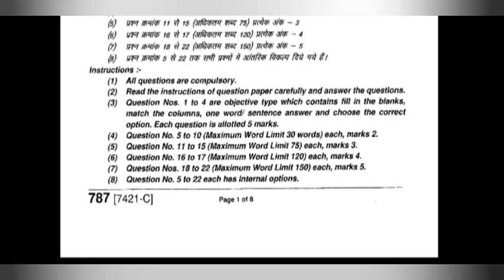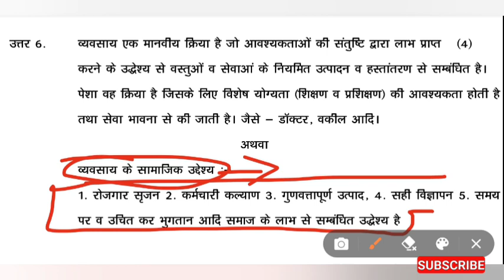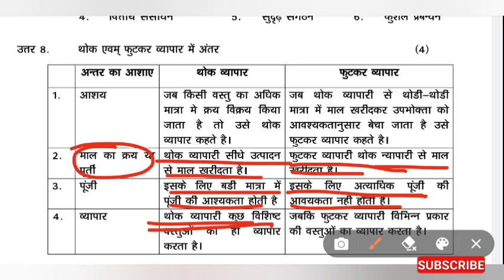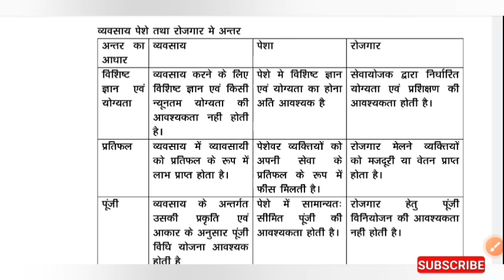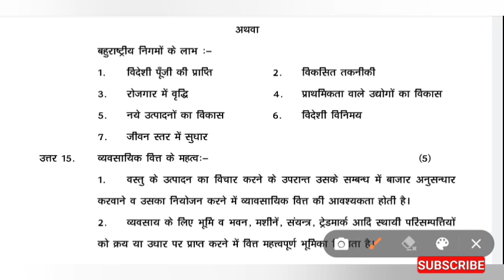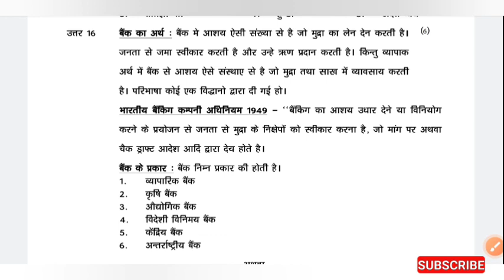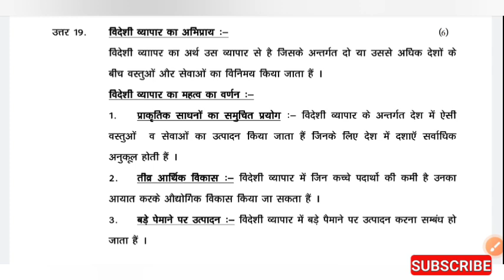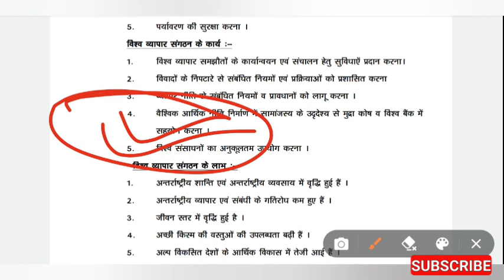कक्षा 11 व्यवसाय अध्ययन का पेपर वार्षिक परीक्षा 2022 | Annual exam 2022 class 11th business studies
वार्षिक परीक्षा 2022 कक्षा 11 व्यवसाय अध्ययन

वार्षिक परीक्षा 2022 कक्षा 11 व्यवसाय अध्ययन पेपर

कक्षा 11 व्यवसाय अध्ययन पेपर वार्षिक परीक्षा 2022

कक्षा 11 व्यवसाय अध्ययन का वार्षिक पेपर

वार्षिक परीक्षा पेपर कक्षा 11 व्यवसाय अध्ययन

कक्षा 11 बिजनेस स्टडीज का वार्षिक पेपर

वार्षिक परीक्षा कक्षा 11 व्यवसाय अध्ययन पेपर

कक्षा 11 व्यवसाय अध्ययन पेपर

वार्षिक परीक्षा बिजनेस स्टडीज का पेपर

कक्षा 11 बिजनेस स्टडीज का पेपर

वार्षिक परीक्षा कक्षा 11 बिजनेस स्टडीज

kaksha 11 vyavsay adhyayan varshik paper

kaksha 11 vyavsay adhyayan ka paper

class 11th vishay adhyayan paper

class 11th business studies paper

business studies paper class 11th

varshik Pariksha kaksha 11 vyavsay adhyayan paper

kaksha 11 vyavsay adhyayan paper

varshik paper kaksha 11 vyavsay adhyayan

kaksha 11 vyavsay adhyayan

class 11 business studies final exam paper

vyavsay adhyayan

business studies class 11 final exam question

vyavsay adhyayan ka paper

2022 ka hindi ka paper

rajesh sir

11 ka paper 2022

11th class ka paper

11th class political science paper 2022

business study

business study ka paper

kaksha 11 ka chemistry ka paper

business study

samajshastra 11th class paper 2022 sol...

samajshastra ka paper 2022 ka

वार्षिक परीक्षा कक्षा 9वी विषय विज्ञान

व्यवसाय अध्ययन कक्षा 11